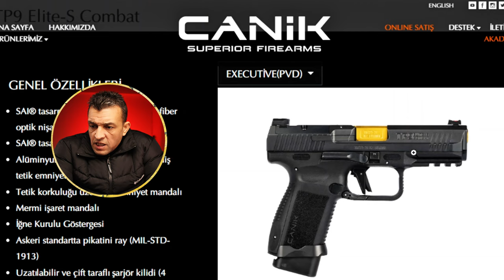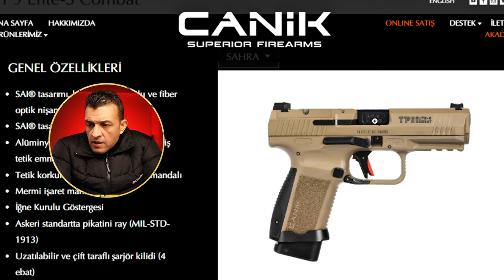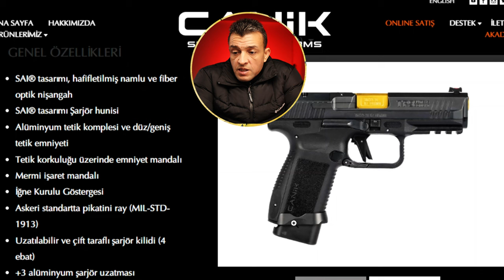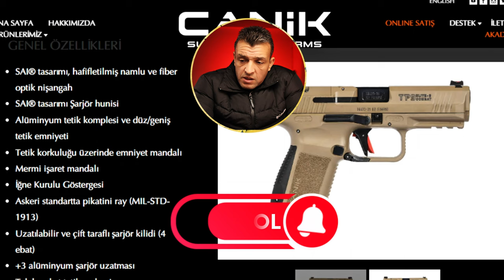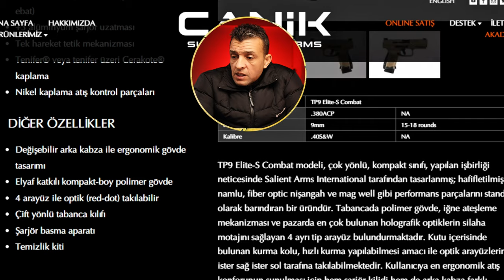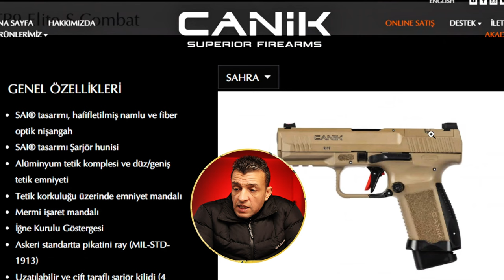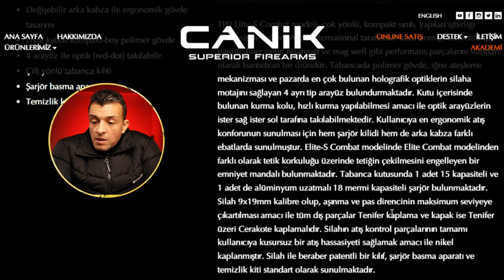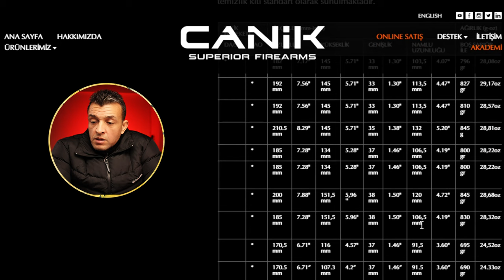Canik TP9 Elite S Combat: Silah Tavsiyesi ve İnceleme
Merhaba silah tutkunları! Bu videoda, Canik TP9 Elite S Combat'i detaylıca inceleyeceğiz. Canik TP9 serisiyle tanınan Canik'in en yeni modeli olan Elite S Combat, 2024'ün en iddialı silahlarından biri olarak öne çıkıyor. Türkiye'nin gururu Canik, TP9 Elite S Combat ile polimer tabanca teknolojisini zirveye taşıyor.

Bu videoda, Canik TP9 Elite S Combat'in özelliklerini, tasarımını ve performansını gözden geçireceğiz. Yerli üretim olan bu tabanca, TP9 serisinin mükemmelliğini bir adım ileriye taşıyor. Serdar Çeri'nin de desteğiyle, Elite S Combat'in neden 2024'ün en iyi silahlarından biri olduğunu keşfedeceksiniz.

Eğer bir tabanca almayı düşünüyorsanız, Canik TP9 Elite S Combat kesinlikle göz önünde bulundurmanız gereken bir seçenek. Bu videoda yerli ve polimer tabanca arayışınıza son verecek bir çözüm bulabilirsiniz.

Şimdi videoyu izleyerek Canik TP9 Elite S Combat'in neden bu kadar iddialı olduğunu keşfedelim! Silah dünyasında yolculuğunuza başlamak için hazır mısınız? O zaman şimdi videomuza göz atın ve Canik TP9 Elite S Combat ile tanışın!"

YERLİ SİLAH TAVSİYESİ 2024: Sarsılmaz P8 L ve K12 Sport X Çelik Tabanca Öneri Hangi Silahı Almalıyım

tp9 elite s combat
canik elite s combat
canik tp9 elite s combat
canik tp9
canik
tp9 elite s
silah tavsiyesi
2024 silah tavsiyesi
silah tavsiyesi 2024
tabanca tavsiyesi 2024
2024 tabanca tavsiyesi
polimer silah tavsiyesi
silah
tabanca
pistol
gun
serdar çeri
elite s combat
elite-s combat
tp9 elite s combat inceleme
elite s combat inceleme
canik tabanca tavsiyesi
elite s combat pistol
elite s combat gun
canik elite s combat pistol